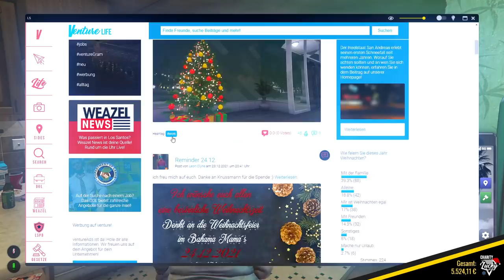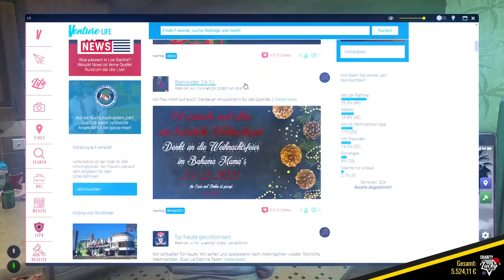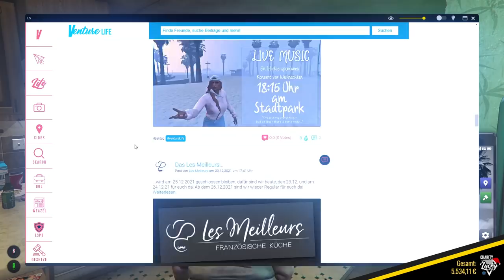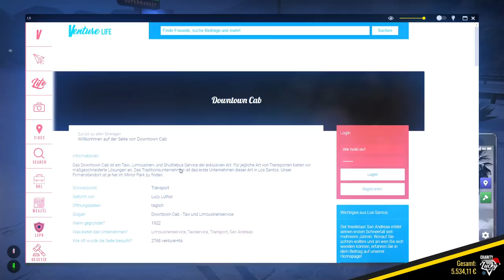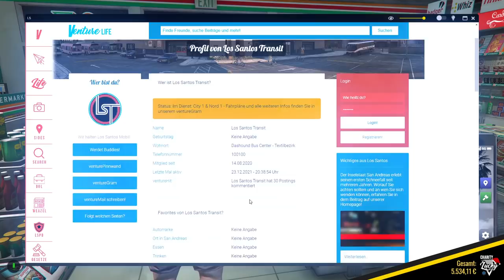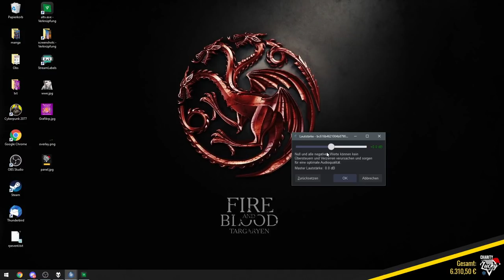ROSE ARBEITET IM UNICORN 🚔 GTA ROLEPLAY [FINKERS] #03 1/2 ● Let's Play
[LuckyV] [GTARP] [EVENT-CHAR]

Plattform:
PC